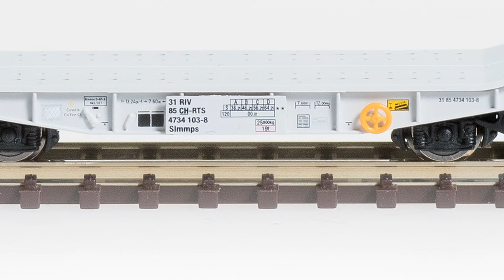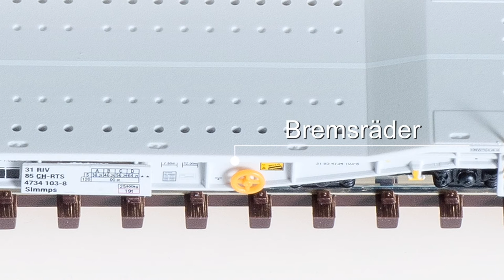PIKO Promovideo -offiziell- | N Schwerlastwagen Slmmps (40700)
Das offizielle PIKO Promovideo zum formneuen N Spur  Schwerlastwagen Slmmps RTS